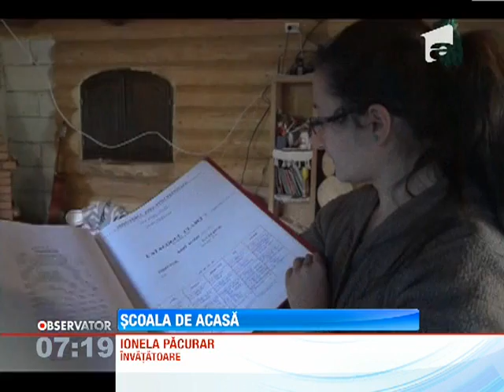O invatatoare dintr-un sat din Botosani si-a transformat casa in gradinita si scoala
Din dragoste pentru copii, o invatatoare dintr-un sat uitat de lume din Botosani si-a transformat casa in gradinita si scoala.